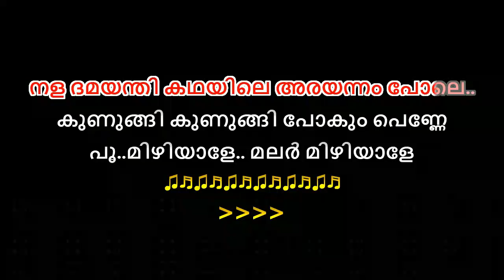nala damayanthi kadhayile karaoke with lyrics malayalam | Nala Dhamayanthi Kadhayile. നള ദമയന്തി